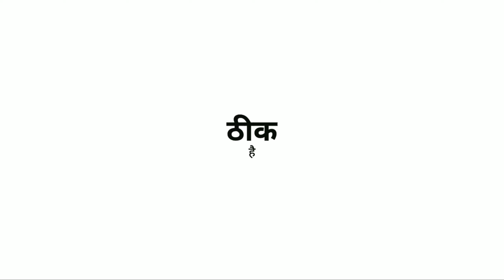Best Ever Volleyball Match 😱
Best Smasher in the World 😱 | Kamjor Dil 💔 Wale Bhul Ke Bhi Na Dekhe Warna? | Best Volleyball Spiker | Manu Bhai Vlogs

🎥Record On: 12-Dec-2020
Tikh Hai...😂😁